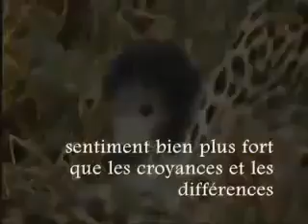Un jour sur terre .mp4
Empathie, tendresse, affection, partage , complicité, bonheur...dans la différence!